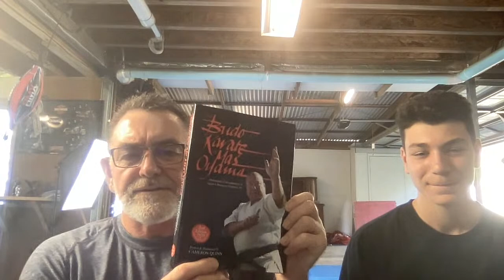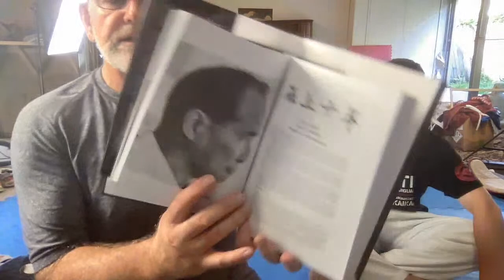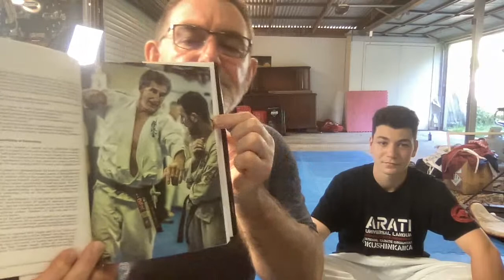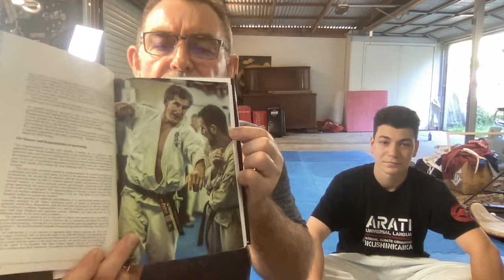Live Kyokushin Karate Training with Shihan Cameron Quinn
And if you enjoy the content, check out my Patreon page and become a Patreon Family member where you get extra videos, downloads, discounts, and opportunities especially for my family members.